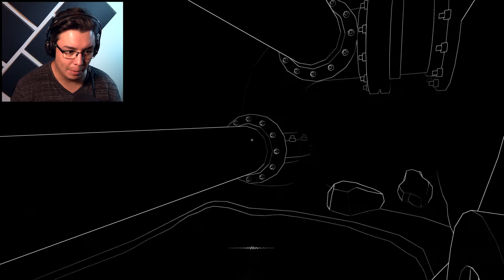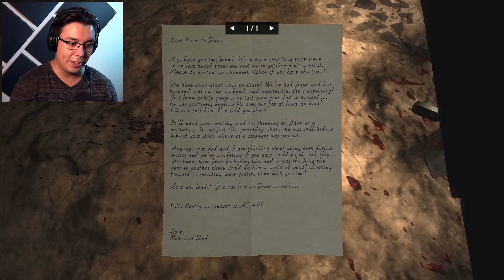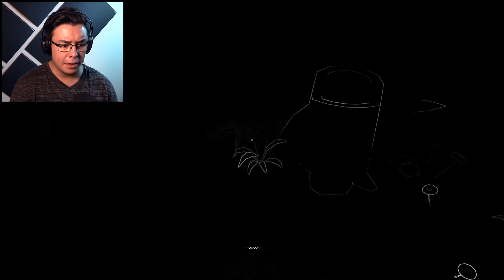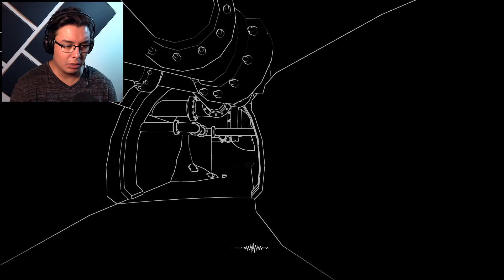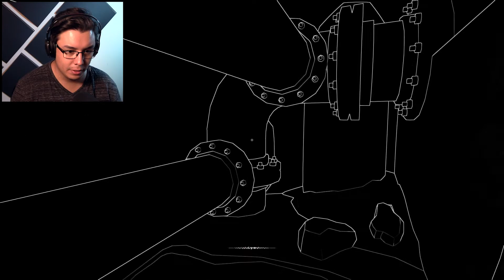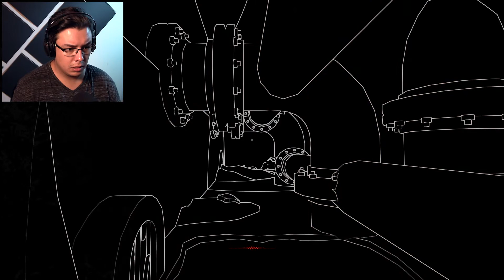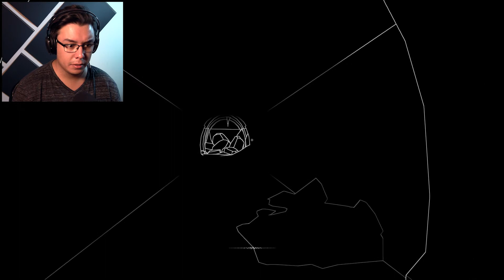THIS HORROR GAME CAN HEAR YOU! || Stifled (Part 1)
THEY CAN HEAR EVERYTHING YOU SAY! DO. NOT. SPEAK.
►Stifled is a sound based horror game where the monsters can hear when you are speaking (or screaming) and come RUNNING!

Thank you to @GattaiGames for providing me with the Steam Key to play Stifled for you guys!

A STIFLED ShadesOfNate video for you.